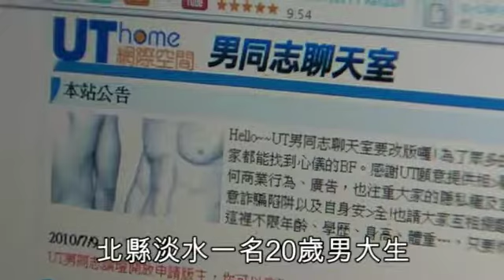男大学生辱めされて、「無興奮」で訴える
大学生レプされ気持ちもなかった、相手を訴え！台北県男大学はインタネットで同姓チャットルームで援助交際を探してる。相手と家で飲み会して、いすの間に昏倒され辱めされた。目覚めた時に財物までも取られて、怒って警察に行った。「オルガスムもしてないし、けつの穴も痛いし、あの方は自分の喜びを考えただけ、絶対訴えする」